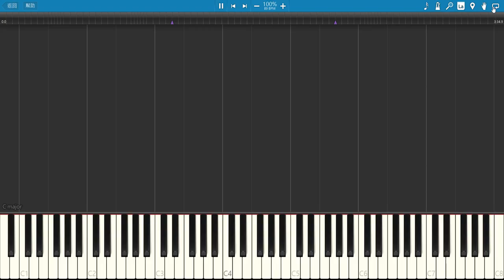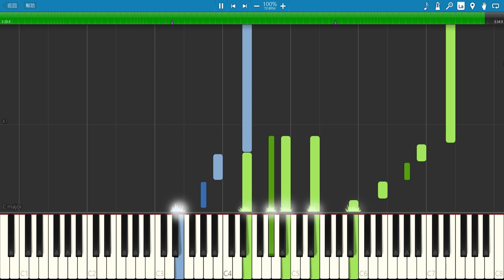[Synthesia] 原創曲-雨中的吶喊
最近開始嘗試創作原創曲，不知道各位覺得如何呢?